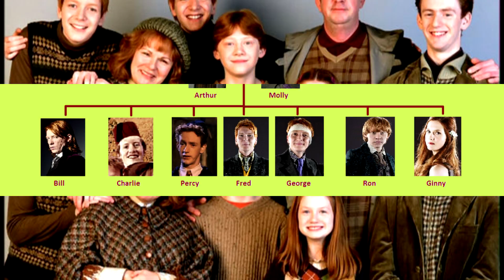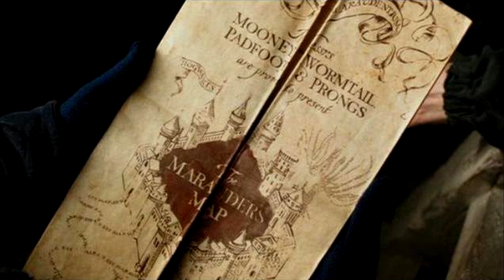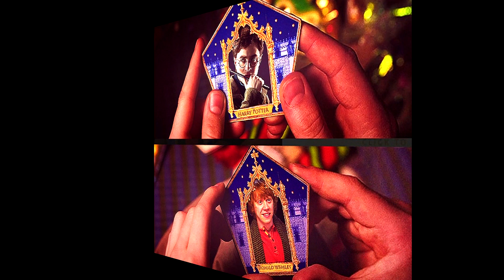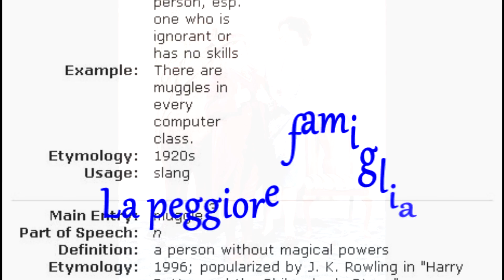Le 30 cose che non sai su Harry Potter Pt 2!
Ricevi in regalo €2.50 per NETFLIX, SPOTIFY, APPLE MUSIC, NINTENDO SWITCH ONLINE ti basterà registrarti cliccando qui